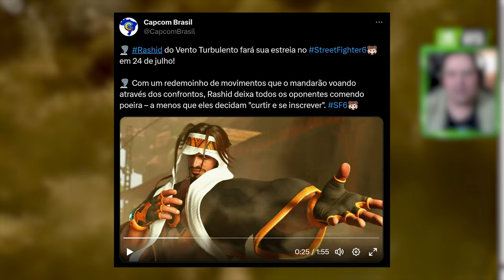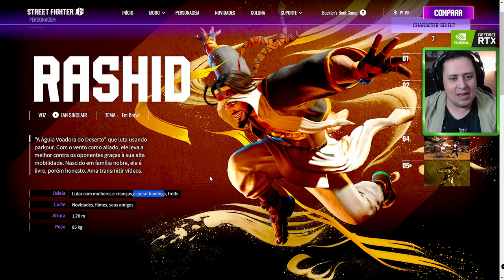STREET FIGHTER 6! RASHID TEM HISTÓRIA E GAMEPLAY REVELADOS [REACT E COMENTÁRIOS]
Nosso PC Gamer:
VGA: NVIDIA GeForce RTX 3070ti
Proc: Intel Core i5 10600k 4.1Ghz
Mobo: Asus Z490M Plus
Microfone: HYPERX QuadCast
SSD: TeamGroup T-Force Delta 500gb
Fonte: Corsair TX850 W